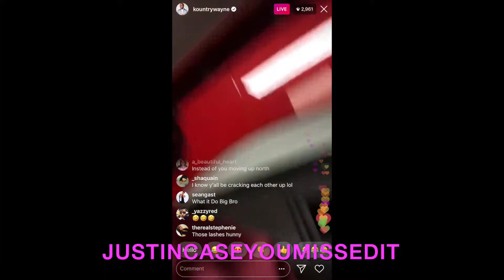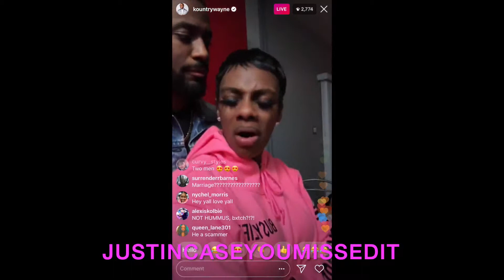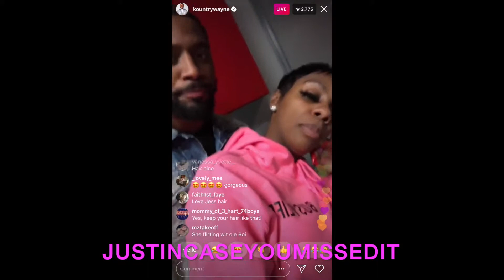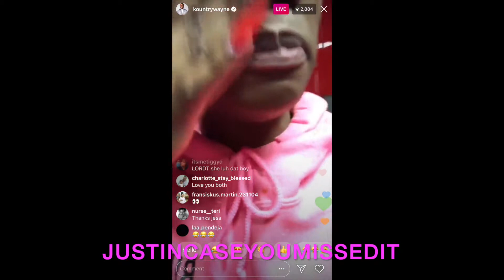KOUNTRYWAYNE & JESSHILARIOUS ADDRESS BREAKUP RUMORS